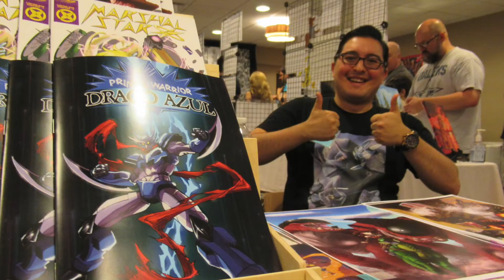SHIN GODZILLA LIVESTREAM COMMENTARY - Official Promo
Today on the first of July, I'd like to announced that I will be doing a special 5th anniversary live commentary on "Shin Godzilla" with Matt Burkett (@MONSTROSITIES.Tokusatsu), Derek Serizawa (@DMan1954), Davis Madole (@TitanGoji), Adam El-Sabagh (@scrye), Andres Perez (@KaijuNoir), Lora Fitkin, Jason St Germain, Jesse Berberich (@GhoulishMedia) and Chris McDonald (@GhoulishMedia). It'll be a legendary event. You don't want to miss this one!

Be there on Weds July 28th at 9PM EST!